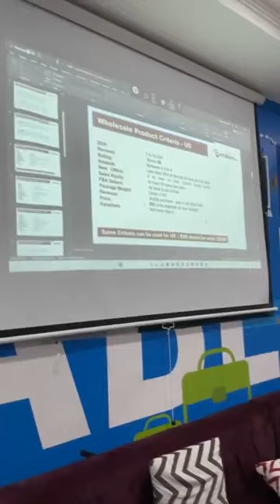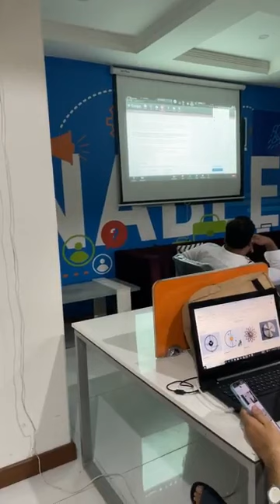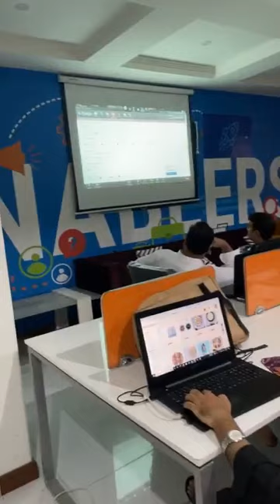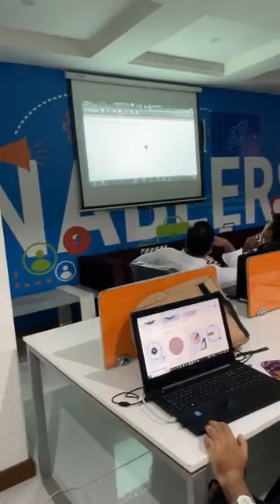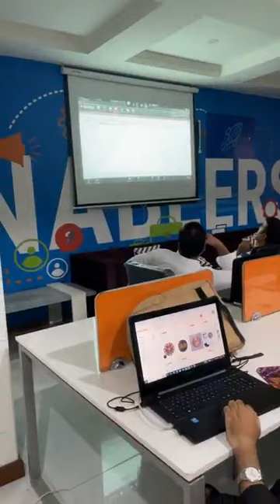Wholesale Product Hunting Criteria | Live Session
Wholesale Product Hunting Criteria brief Discussion by Mr Syed Khizar Humayun on zoom session at Enablers Peshawar Campus🔥